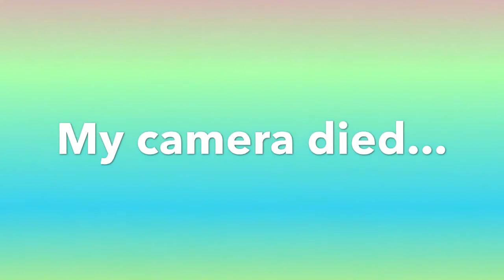SHOE COLLECTION 2018!!! | TRY ON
THANK YOU ALL SO MUCH FOR BEING SUPPORTIVE AND LOYAL.